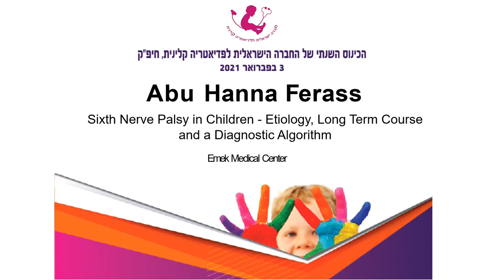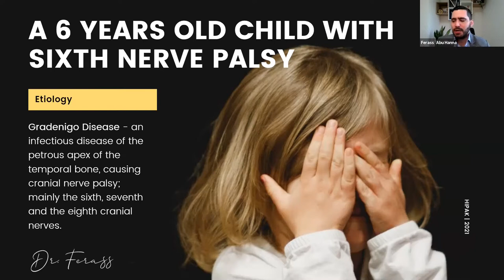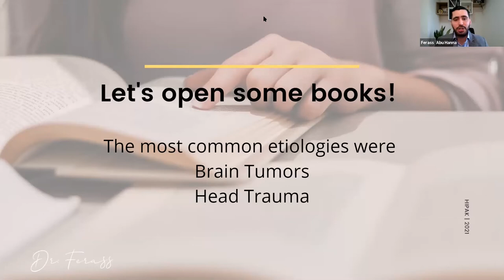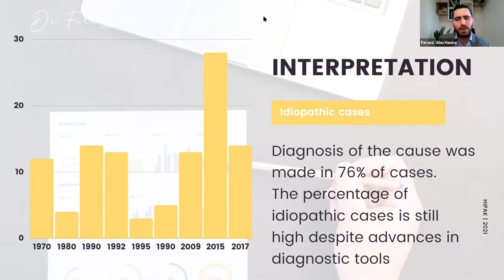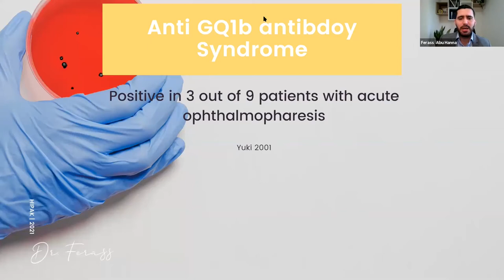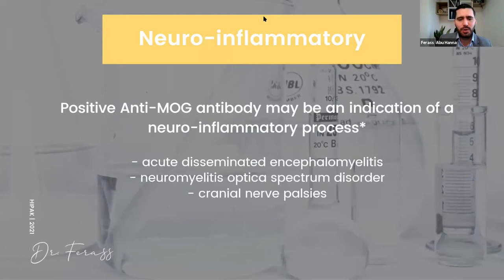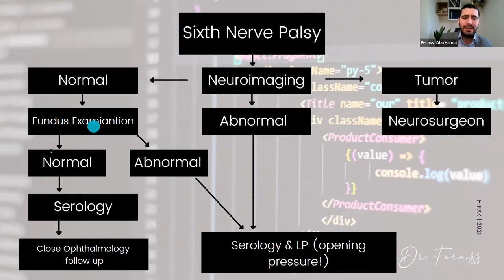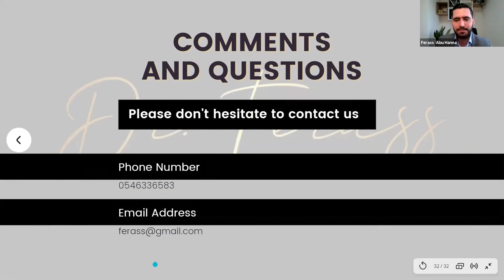Sixth Nerve Palsy in Children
This lecture discusses a new research regarding the etiology of Sixth Nerve Palsy in children.